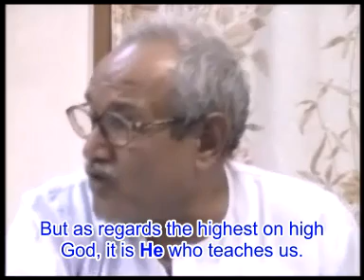VCD 362eng subtitle